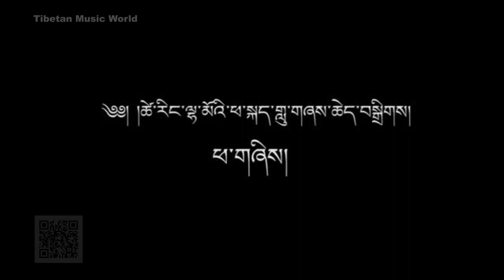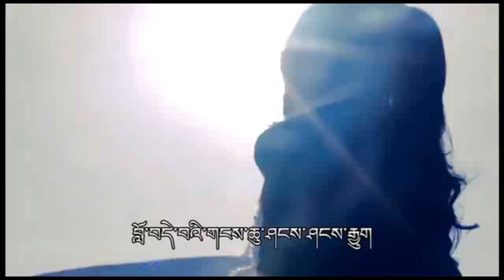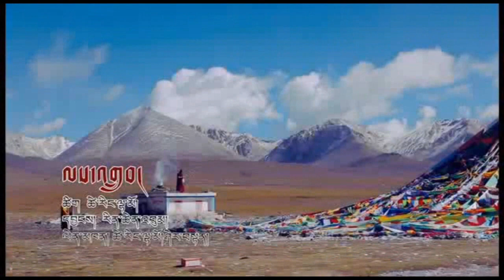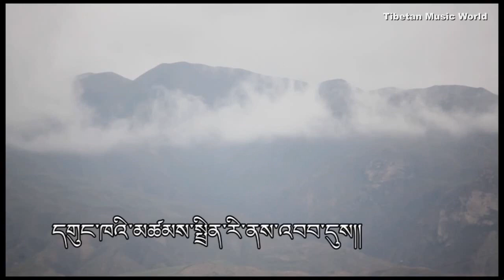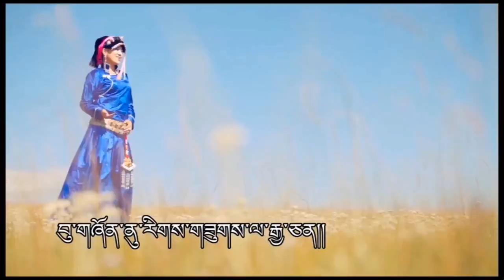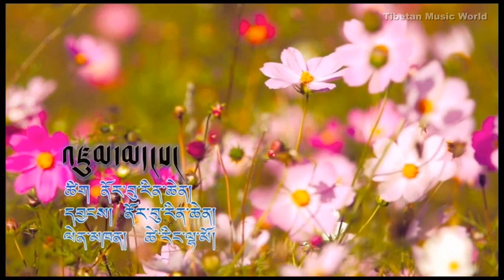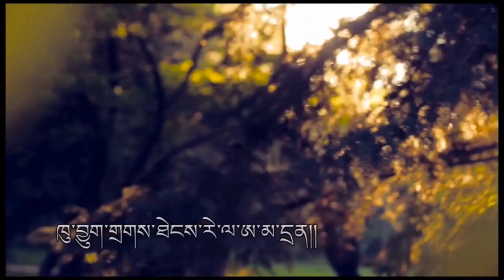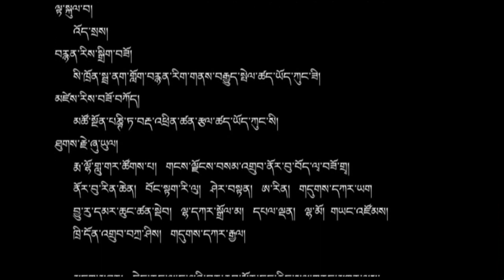Tsering lhamo 2015 - ༼ ཕ་གཞིས། ༽ ༢༠༡༥ [ full abum ] ཚེ་རིང་ལྷ་མོ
མདོ་འཛིན་མ་ཚེ་རིང་ལྷ་མོའི་ཆེད་བསྒྲིགས་བརྙན་འཁོར་༼ ཕ་གཞིས། ༽ ༢༠༡༥
青海藏语卫视美女主播才让拉毛的首张个人母语专辑《家园》4月24日将正式发行.
Qinghai Tibetan TV anchor Tsering Lhamo's mother tongue first solo album, "Homeland" April 24, 2015 officially released.